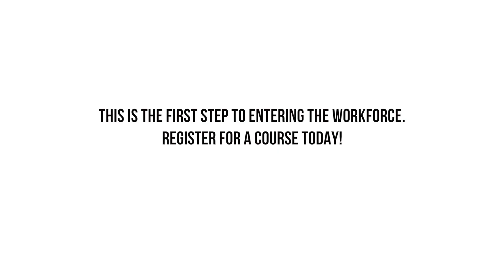Women of Steel - Forging New Opportunities: Introduction to Welding Program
Beginning in 2019, the WOS-Forging New Opportunities: IWP will deliver an introduction to the welding profession to 72 participants through a 30 hour, one week program to be launched at six post-secondary institutions across Canada, developed specifically for women and crossing geographic and demographic sectors. This program will encourage the participants to explore careers in welding, gain valuable hands-on experience, enable them to launch further investigation into educational and work opportunities, and develop the skills needed to find and keep good, well-paying jobs in the trade and labour market across Canada.